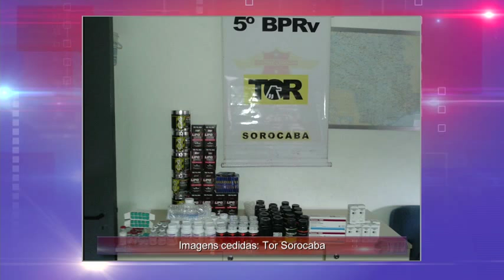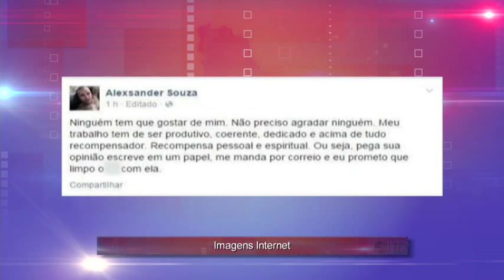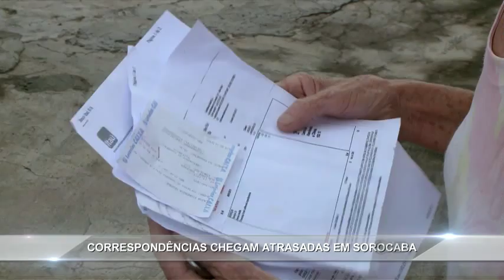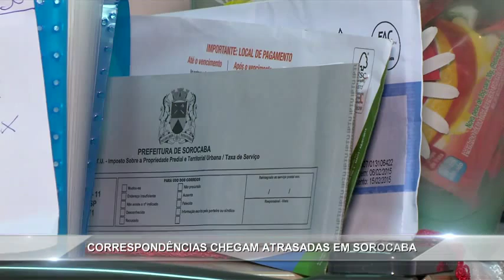Manchetes Noticidade - TV Sorocaba 20-02-15 (Parte 01)